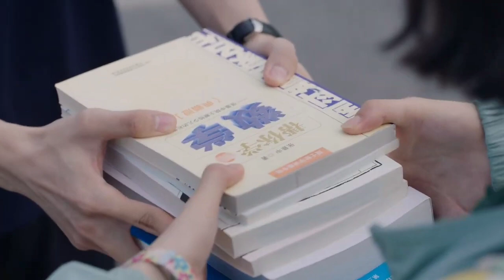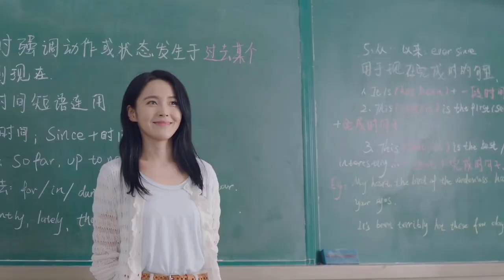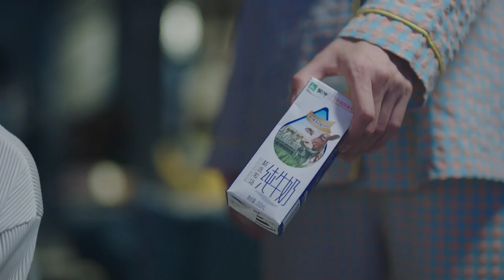Brilliant class 8 🤓 മലയാളത്തിൽ